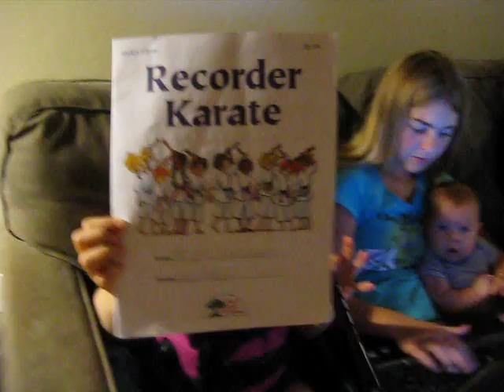Cystic Fibrosis Vest therapy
Aryia has Cystic Fibrosis and is homeschooled.  She currently is going to enrichment classes 2 days per week and is learning how to play the recorder.  This is what she just learned since last week.  ;-)